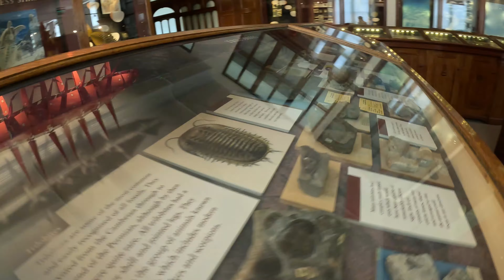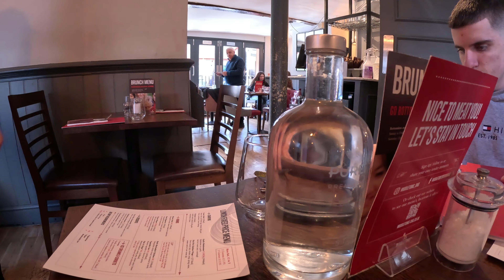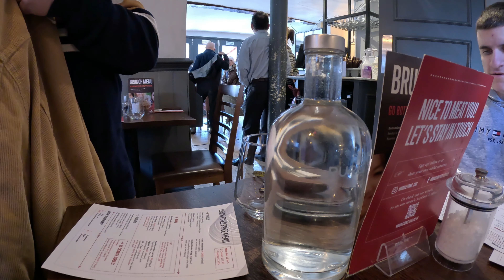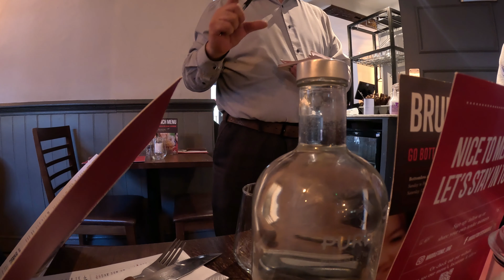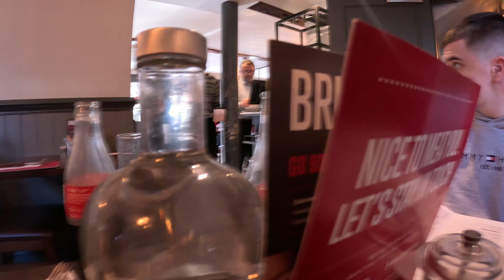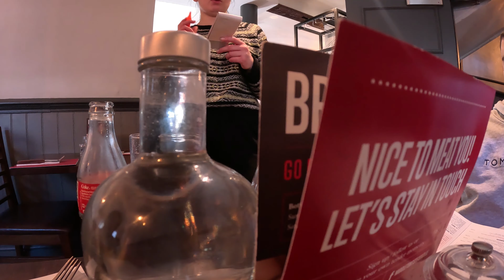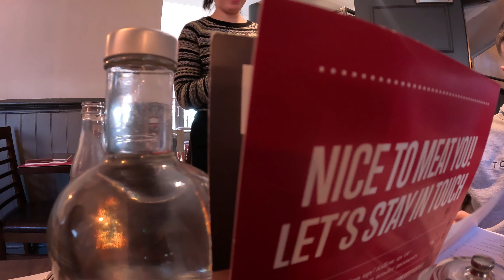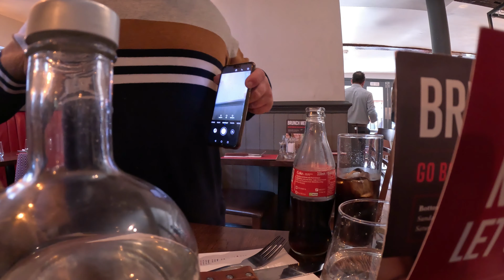jimbo and norm cambridge part 1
today norm and i went to cambridge why dont you come along
and see what we got up to